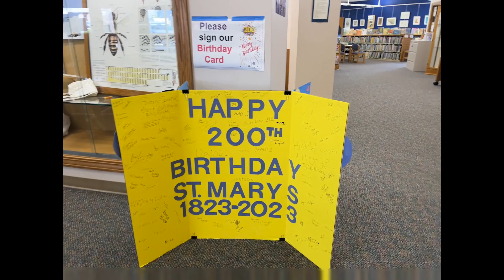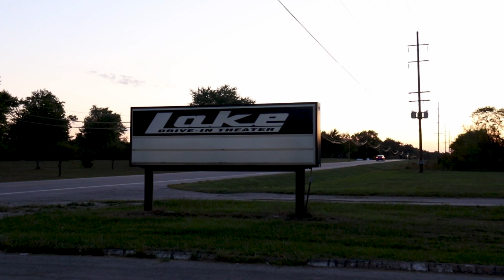St. Marys, Ohio 2023